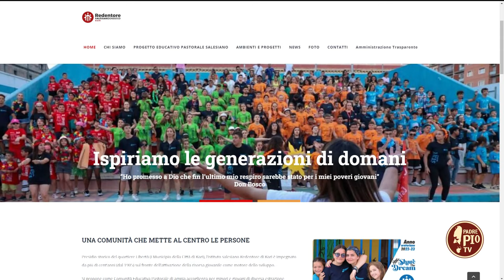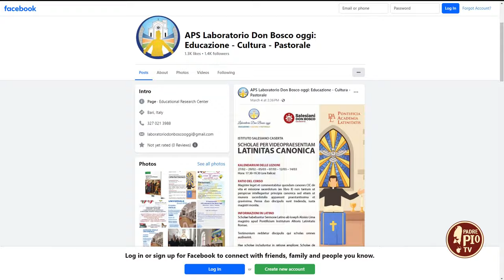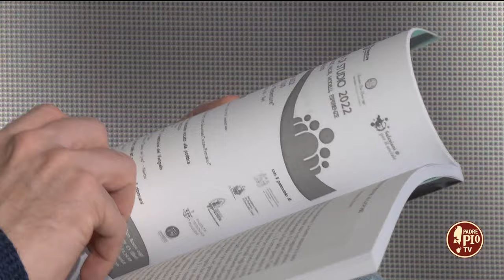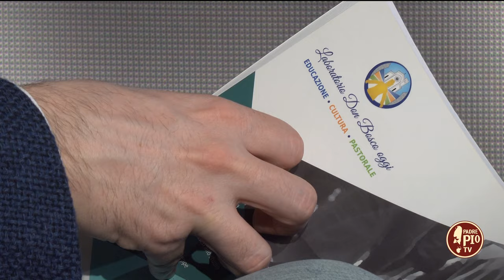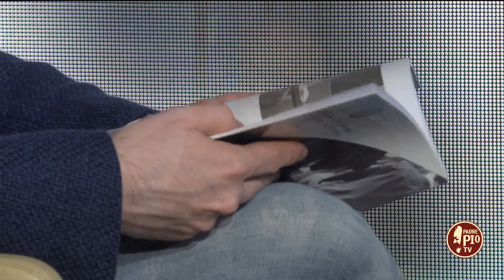“Vangelo e Politica”: l’impegno dei cattolici per il bene comune (Just Today 15 Aprile 2024)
Don Giuseppe Ruppi, presidente del Laboratorio Don Bosco oggi, presenta “Il Vangelo e la politica. Valori, modelli, esperienze.”, relazioni tenute nell'Istituto Salesiano "Redentore" di Bari durante le Giornate di Studio svoltesi il 28 maggio e 10 dicembre 2022.